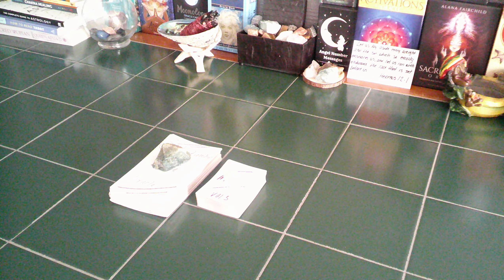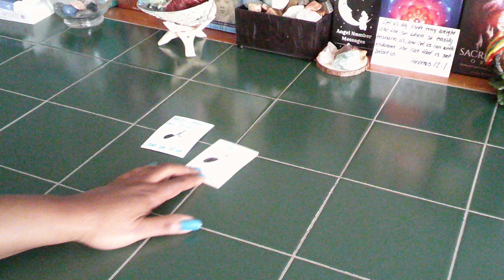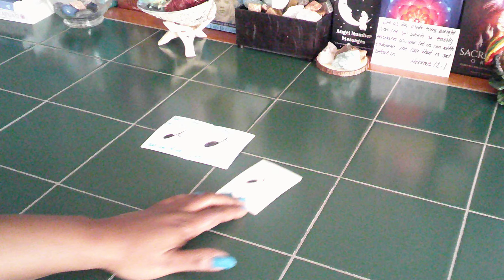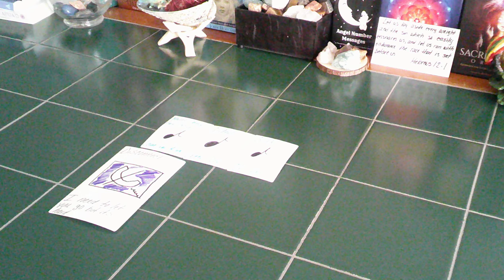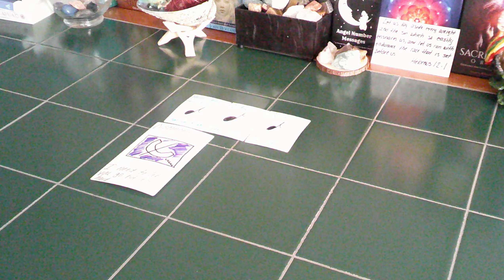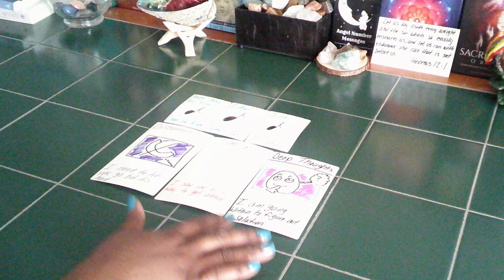SCORPIO- LOVE READING- " YOU GOT THEM TOUCHING THEMSELVES EVERYTIME THEY THINK ABOUT YOU"